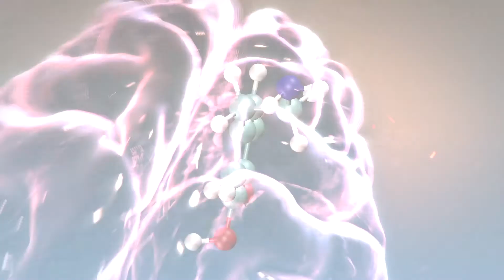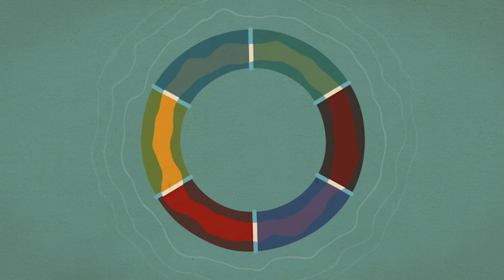Mental Wellness - Habits 7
Did you know that all forms of addiction represent a means of escaping reality and a way for people to change their state of mind? Watch and learn how to avoid experiencing an inner void